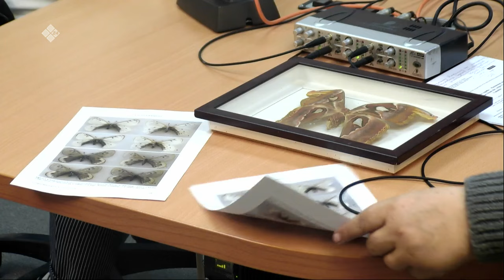«Якутск сегодня» (02.10.23)